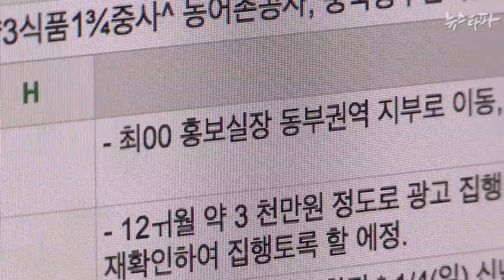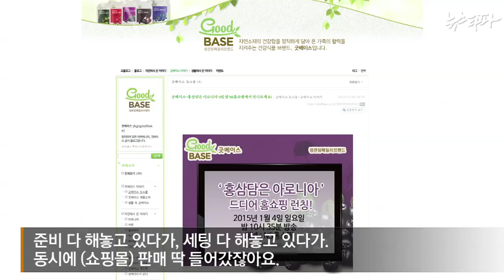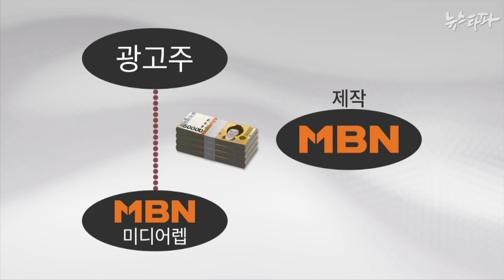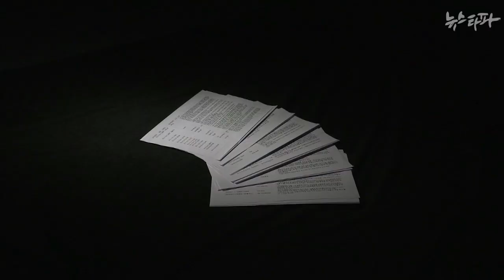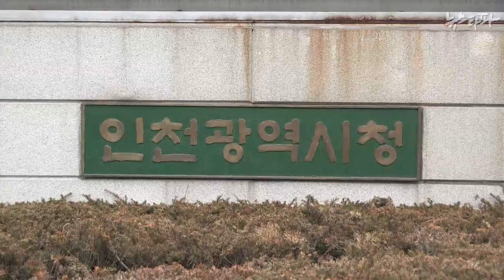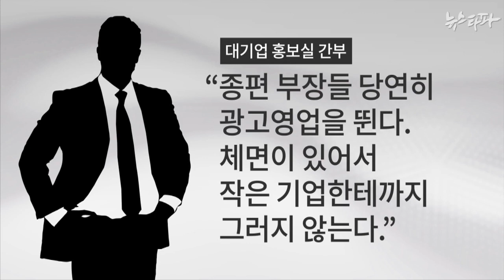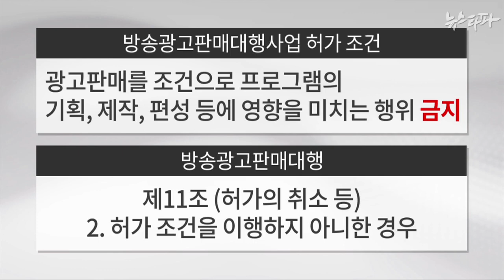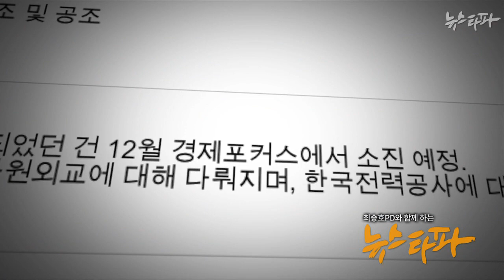뉴스타파 - 천기누설, ‘종편의 속살’(2015.3.19)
종편의 속살 I: 당신은 지금 광고를 보고 있다
종편의 속살 Ⅱ: 광고가 된 뉴스, 영업 직원이 된 기자